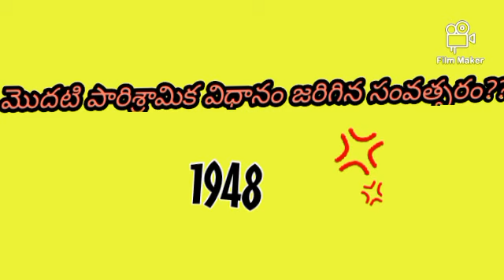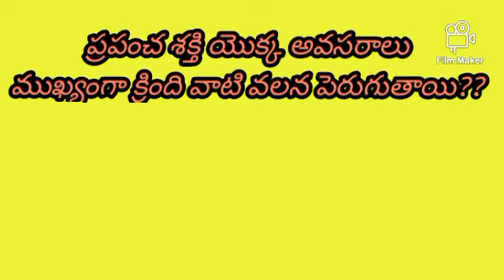TS constable Prelims exam 2022 economy BITS in Telugu